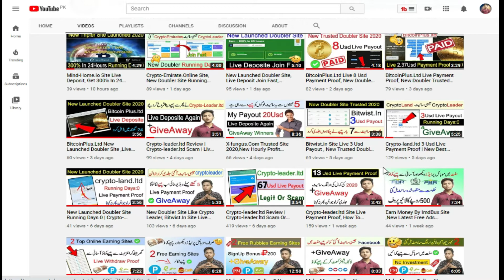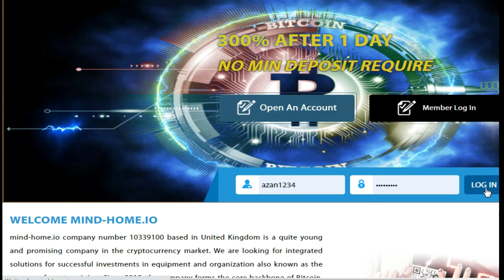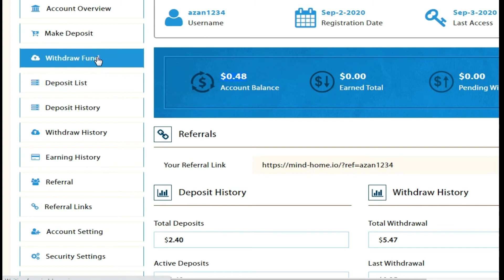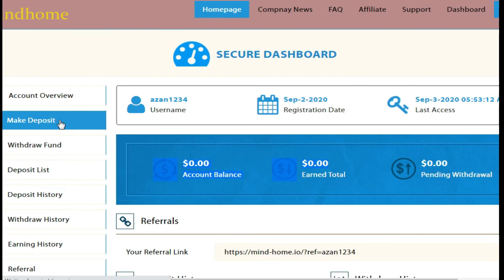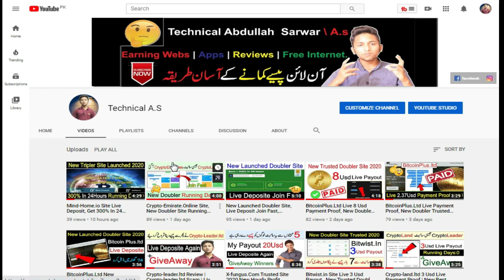no video in this video